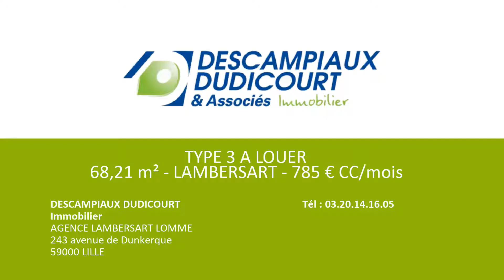TYPE 3 A LOUER - 68,21 m² - LAMBERSART - 785 € CC/mois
EN RESIDENCE SECURISEE AVEC ESPACES VERTS, A 2 PAS DU METRO, SUPERBE APPARTEMENT ENTIEREMENT RENOVE OFFRANT UN SEJOUR SPACIEUX TRES LUMINEUX, UNE CUISINE SEPAREE EQUIPEE, 2 CHAMBRES, SALLE DE DOUCHES, NOMBREUX RANGEMENTS, CAVE ET GARAGE.

Loyer mensuel charges comprises : 785 €
dont provision mensuelle des charges locatives : 135 € (régularisation annuelle)